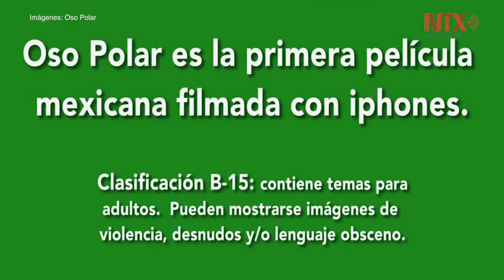Cinta mexicana hecha con celulares rinde tributo a proyectos fallidos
"Oso polar" del director Marcelo Tobar, es la primera cinta mexicana filmada totalmente con teléfonos celulares y ha tenido gran aceptación en festivales.